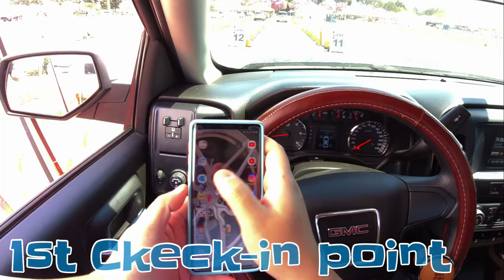Pfizer Covid19 Vaccine Roll out in LA County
Family Trip: Pfizer Covid19 Vaccine in LA County